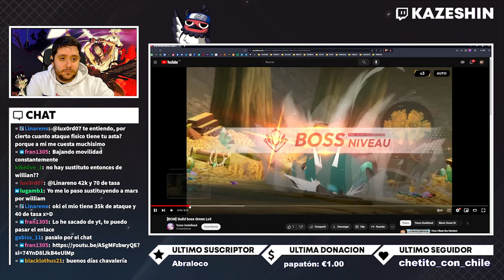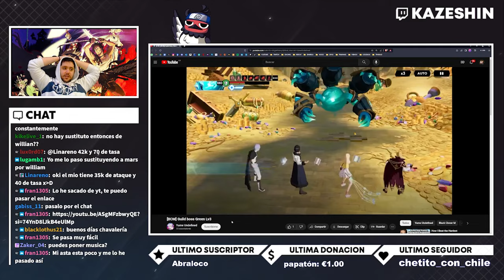GUÍA DEL GUILD BOSS VERDE EN PESADILLA! DOS EQUIPOS | BLACK CLOVER MOBILE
➡ REDES

➡ TIENDAS TOP

➡ DONACIONES

➡ FUENTES INTERESANTES

➡ MI PC

➡ TIME STAMPS

0:00 - Explicación Equipo 1
02:20 - Intentos Equipo 1
06:10 - Run perfecta Equipo 1
09:05 - Equipo 2
11:25 - Despedida